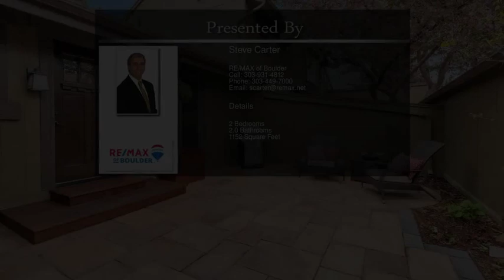4654 Greenbriar Ct Boulder CO 80305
4654  Greenbriar Ct  Boulder CO 80305

Sensational, fully updated Shanahan Ridge 2, 2-bedroom, 2 bath backing to greenbelt and just steps away from all that SW Boulder has to offer. Features include vaulted ceilings and open floor plan. Stunning gourmet kitchen with double the original cabinet space, slab granite/butcher block counter tops, and stainless steel appliances with a natural gas range. Beautiful real wood and cork flooring and gorgeous alder wood doors in the lower level. Relax on the private fenced stone paved patio!